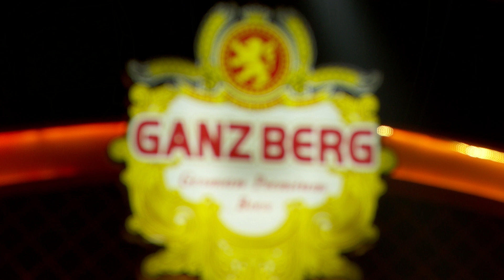Youជាស្នេហាពិត...(មិនមែនអ្នកដំបូង តែជាអ្នកចុងក្រោយ - ថន ស្រីយ៉ា)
បទ៖ មិនមែនអ្នកដំបូង តែជាអ្នកចុងក្រោយ
ច្រៀងដោយ៖  ថន ស្រីយ៉ា